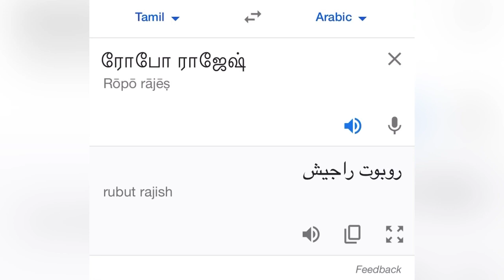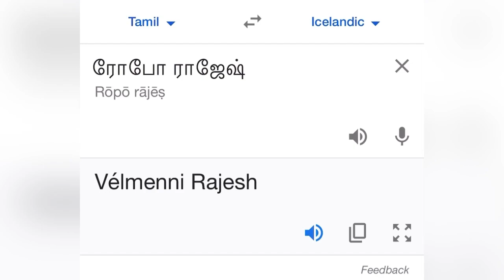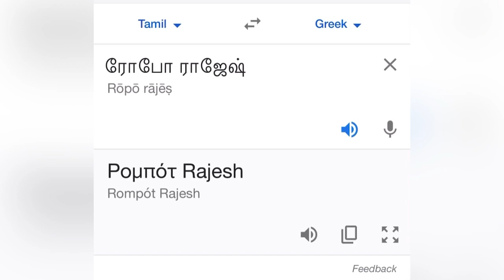Noob of editing country names memes